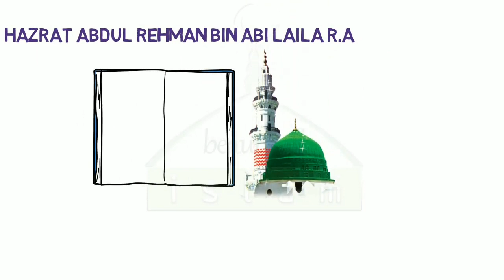Does joking allowed in islam? | Islam mein mazaak karna jaiz hy? | Peer Saqib Shami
Does joking allowed in Islam or not ??
It is the major Question that arises in every body's mind .
Don't worry here is the answer. Peer Saqib Shami will tell you the answer .